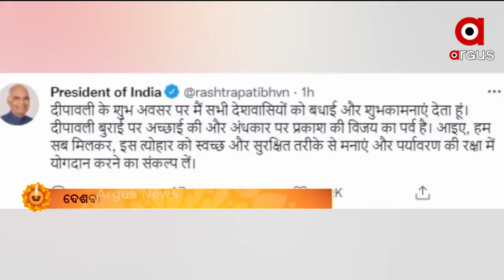ଆଲୋକର ମହାପର୍ବ ଦୀପାବଳିର ଶୁଭକାମନା ଜଣାଇଲେ କେନ୍ଦ୍ରମନ୍ତ୍ରୀ ଧର୍ମେନ୍ଦ୍ର ପ୍ରଧାନ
ଆଜି ସାରା ଦେଶ ପାଳୁଛି ଦୀପାବଳି । ଏହି ଅବସରରେ ରାଷ୍ଟ୍ରପତି ରାମନାଥ କୋବିନ୍ଦ ଦେଶବାସୀଙ୍କୁ ଦୀପାବଳିର ଶୁଭେଚ୍ଛା ଜଣାଇଛନ୍ତି । ସେହିପରି ପ୍ରଧାନମନ୍ତ୍ରୀ ନରେନ୍ଦ୍ର ମୋଦି ବି ଦେଶବାସୀଙ୍କୁ ଦୀପାବଳିର ଶୁଭକାମନା ଜଣାଇଛନ୍ତି I  ସେହିପରି କେନ୍ଦ୍ରମନ୍ତ୍ରୀ ଧର୍ମେନ୍ଦ୍ର ପ୍ରଧାନ ବି ସମସ୍ତଙ୍କୁ ଖୁସି ଓ ଆଲୋକର ମହାପର୍ବ  ଦୀପାବଳିର ଶୁଭକାମନା ଜଣାଇଛନ୍ତି I